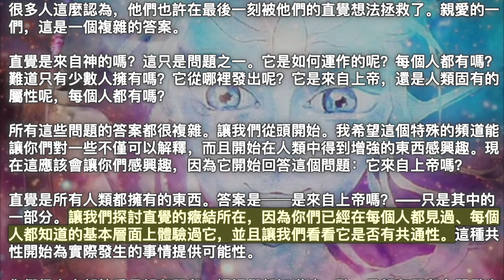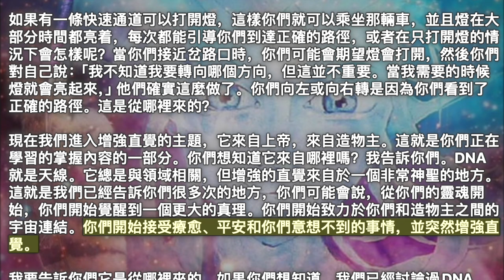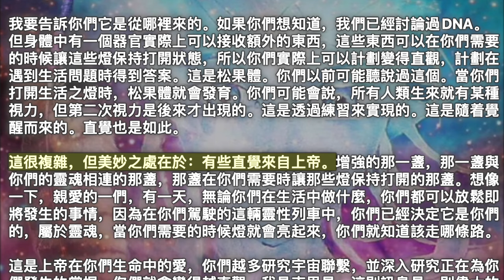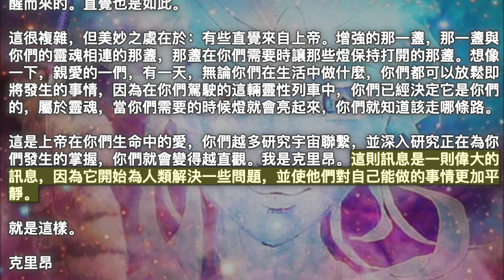直覺是最大的力量【克里昂】無論你們在生活中做什麼，你們都可以放鬆即將發生的事情，因為在你們駕駛的這輛靈性列車中，你們已經決定它是你們的，屬於靈魂，當你們需要的時候燈就會亮起來，你們就知道該走哪條路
2024年8月13日【克里昂】

《直覺是最大的力量》

問候，親愛的一們，我是磁力服務的克里昂。

這是個多麼好的話題啊。這個月所有的傳導我們都將討論宇宙連結。當你們來到這個星球上時，真正來自上帝、來自靈性、來自那個創造源頭（如果你們想這樣稱呼它）的東西是什麼？直覺來自上帝的想法是個好主意，因為有很多人這麼認為，他們也許在最後一刻被他們的直覺想法拯救了。親愛的一們，這是一個複雜的答案。

直覺是來自神的嗎？這只是問題之一。它是如何運作的呢？每個人都有嗎？難道只有少數人擁有嗎？它從哪裡發出呢？它是來自上帝，還是人類固有的屬性呢，每個人都有嗎？

所有這些問題的答案都很複雜。讓我們從頭開始。我希望這個特殊的頻道能讓你們對一些不僅可以解釋，而且開始在人類中得到增強的東西感興趣。現在這應該會讓你們感興趣，因為它開始回答這個問題：它來自上帝嗎？

直覺是所有人類都擁有的東西。答案是──是來自上帝嗎？——只是其中的一部分。讓我們探討直覺的癥結所在，因為你們已經在每個人都見過、每個人都知道的基本層面上體驗過它，並且讓我們看看它是否有共通性。這種共性開始為實際發生的事情提供可能性。

你們很多人都熟悉母親和嬰兒；媽媽們都知道這一點。母親和嬰兒之間發生的一種聯繫，這種特殊的聯繫使母親能夠感覺到嬰兒是否遇到麻煩，無論嬰兒在哪裡：在隔壁房間或在下一個城鎮，母親都能知道。

科學表明，這是由於母親和孩子之間的某種融合、某種糾纏所致。背後的科學，它們有一些共同點：粒線體DNA。它們是相連的。它們確實如此，因為那是相同的DNA。

也許有些事情你們應該知道。DNA有可能是直覺所在的答案嗎？另一位甚至更認同這個想法。你們會有兩個同卵雙胞胎。不知何故，即使他們相隔兩個世界，他們也會同時感受到同樣的問題。他們立刻就知道了一些事情。他們有什麼共同點呢？答案還是DNA。

所以你們的想法是，這兩個實例，它們創造了相同的DNA，所以這是非常可以解釋的，但是其他人類呢？當你們擁有與任何事物無關的DNA，但你們仍然有直覺。現在事情變得更加複雜了。

我將向你們提供一個前提，這是我要求我的搭檔和他的搭檔創建的本課程中教授的前提。我將向你們介紹一些沒人預料到的事情。你們的身體內建了一個天線陣列，其中有數萬億個天線，它們可以一起做一件事。他們可以一起做的一件值得注意的事情是他們可以感知場。

讓我們再次描述這個領域。這個特定的主題，即使有關於它的書籍，也是一個始終圍繞着你們所有人的意識領域。意識就是能量，親愛的一們，因此這種能量是可以感知的。如果你們有感測器，你們就能感覺到周圍的能量。你們的DNA是感測器。事實上，你們可以從你們擁有的這個巨大的DNA受體陣列中拾取現場的東西。

科學對陣列有什麼發現，無論它們是多個處理器還是感知宇宙中某些事物的多個天線？他們發現，如果你們有一個陣列，可以將其組合在一起作為一個來源，最終你們會比一件物品獲得更多的東西，所以一兆個天線比一個更好。當你們四處走動時，你們就會擁有它。我要告訴你們的是，人類生來就是為了從現場感知周遭的事物而生的。這是你們的DNA裡的。那是感測器。現在，這就是我想告訴你們的消息，每個人都有這樣的經驗。

或許你們差點遭遇事故的那一次怎麼樣？有東西告訴你們放慢速度、停下來，或者在紅綠燈前不要移動或其他東西，然後你們後來意識到你們只錯過了一場事故，只差了一瞬間，或者幾分之一秒左右，然後有東西說：“停下來。”有聲音說：“現在不行。”讓我問你們，你們認為那是你們角落的天使告訴你們的，還是有別的什麼？我會告訴你們，它是內建的。

還有別的事情。這是一種直覺，透過這些天線感知眼前的事物，這就是生存直覺。所有人類都有這個。如果你們與自己有一點點協調，你們就可以期待那個直覺。是從神來的嗎？親愛的一們，我要告訴你們一件事。還沒有。並不真地。這是人類的包裝，是你們所是和能感覺到的一切的一部分。

現在讓我們更具體一些。假設你們的DNA感應、感應場就像一輛車。假設每個人都有那輛車，你們在人生的道路上行駛，但你們在濃霧中行駛。你們可能會說，你們正在感覺自己的方式，因此你們正在發現在哪條街道上左轉，在哪條街道上右轉。而這一切都來自於感應場。你們知道有一條路。你們知道有些事情正在發生。你們向左行駛。你們向右行駛。但偶爾出於生存本能，你們的車頭燈會亮起。他們之前沒開過霧氣消散後，你們可以生動地看到一切：即將駛來的卡車，即將發生的事故，你們需要立即、明顯地做的事情，然後燈就滅了。那就是直覺。只要一兩分鐘，你們車上的燈打開，就在那一兩分鐘，你們看到了一些可能挽救你們生命的東西。

母親和孩子，他們的燈一直亮着。他們與自己的DNA相連。這對雙胞胎，他們之間的燈一直亮着。他們知道自己在想什麼。這就是DNA。對你們來說，作為一個沒有聯繫的人，你們仍然是。每個人都以這種方式與現場相連。

你們曾經對某件事有過直覺嗎？就是這樣。你們可能會認為這是另一種直覺，但你們正在感知這個領域。你們是否曾經走進一個剛剛發生爭吵的房間，但你們知道有些事情有所不同？你們正在感受到爭論的能量。那就是領域。每個人都有它。

如果有一條快速通道可以打開燈，這樣你們就可以乘坐那輛車，並且燈在大部分時間都亮着，每次都能引導你們到達正確的路徑，或者在只打開燈的情況下會怎樣呢？當你們接近岔路口時，你們可能會期望燈會打開，然後你們對自己說：「我不知道我要轉向哪個方向，但這並不重要。當我需要的時候燈就會亮起來，」他們確實這麼做了。你們向左或向右轉是因為你們看到了正確的路徑。這是從哪裡來的？

現在我們進入增強直覺的主題，它來自上帝，來自造物主。這就是你們正在學習的掌握內容的一部分。你們想知道它來自哪裡嗎？我告訴你們。DNA就是天線。它總是與領域相關，但增強的直覺來自於一個非常神聖的地方。這就是我們已經告訴你們很多次的地方，你們可能會說，從你們的靈魂開始，你們開始覺醒到一個更大的真理。你們開始致力於你們和造物主之間的宇宙連結。你們開始接受療愈、平安和你們意想不到的事情，並突然增強直覺。

我要告訴你們它是從哪裡來的。如果你們想知道，我們已經討論過DNA。但身體中有一個器官實際上可以接收額外的東西，這些東西可以在你們需要的時候讓這些燈保持打開狀態，所以你們實際上可以計劃變得直觀，計劃在遇到生活問題時得到答案。這是松果體。你們以前可能聽說過這個。當你們打開生活之燈時，松果體就會發育。你們可能會說，所有人類生來就有某種視力，但第二次視力是後來才出現的。這是透過練習來實現的。這是隨着覺醒而來的。直覺也是如此。

這很複雜，但美妙之處在於：有些直覺來自上帝。增強的那一盞，那一盞與你們的靈魂相連的那盞，那盞在你們需要時讓那些燈保持打開的那盞。想像一下，親愛的一們，有一天，無論你們在生活中做什麼，你們都可以放鬆即將發生的事情，因為在你們駕駛的這輛靈性列車中，你們已經決定它是你們的，屬於靈魂，當你們需要的時候燈就會亮起來，你們就知道該走哪條路。

這是上帝在你們生命中的愛，你們越多研究宇宙聯繫，並深入研究正在為你們發生的掌握，你們就會變得越直觀。我是克里昂。這則訊息是一則偉大的訊息，因為它開始為人類解決一些問題，並使他們對自己能做的事情更加平靜。

就是這樣。

克里昂